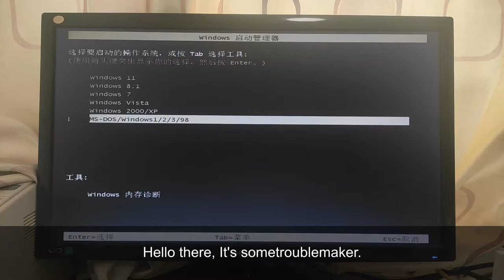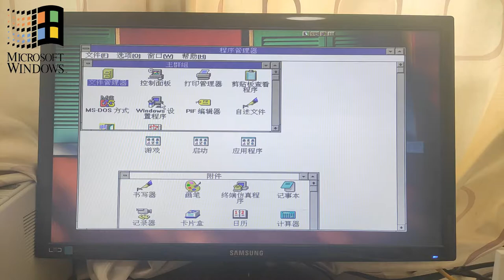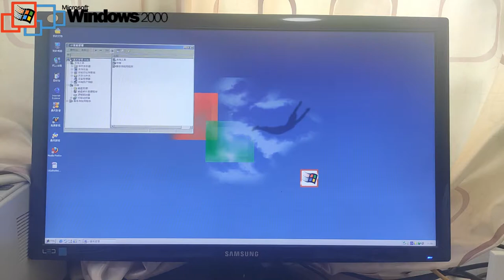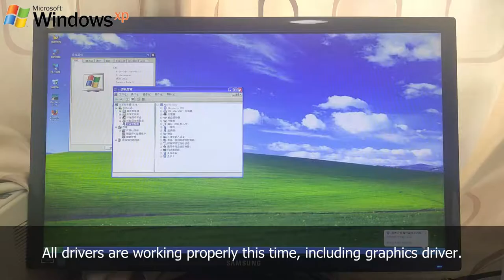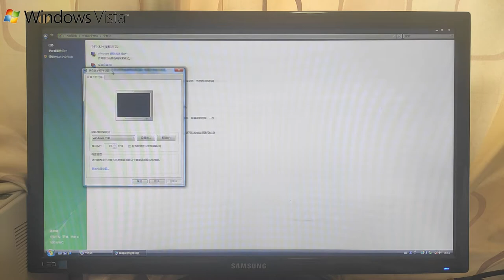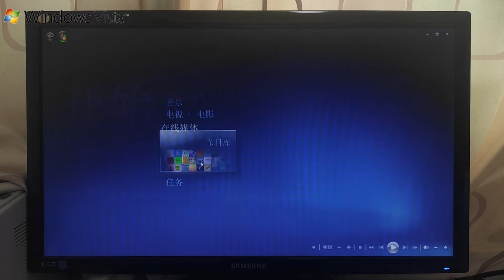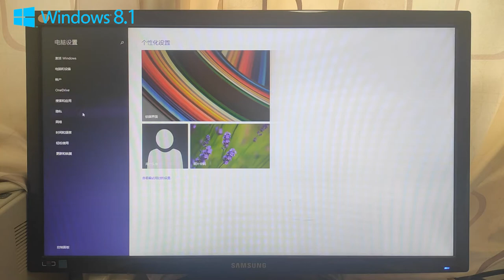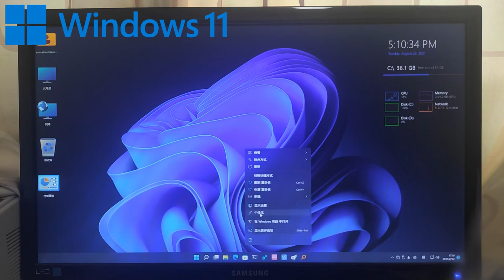Multibooting all major versions of Windows on my 2012 PC (REAL hardware, not VM!)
All versions are running on real hardware.
I went from Windows 1.0 released in 1985, all the way up to the just released Windows 11, including non-NT versions like Windows 98 (95 and me did work after I've done some troubleshooting, however I didn't record them, so they won't show up. NT versions before 2000, like NT4, refused to boot though.)
Windows 1.0, 2.0, 3.1 and 3.2 are loaded from ramdisk images, by using a bootloader called Grub4DOS. Other versions are installed on and booted up from harddisk.

Timestamp:
0:00 Windows 1.01
0:40 Windows 2.0
2:10 Windows 3.1 (Standard Mode)
3:10 Windows 3.2 (386 Enhanced)
4:55 Windows 98 (Second Edition)
7:03 Windows 2000 (SP4)
11:52 Windows XP (SP3)
16:46 Windows Vista (SP2, x64)
21:54 Windows 7 (SP1, x64)
24:24 Windows 8.1 (Update 1, x64)
27:00 Windows 10 (20H2, x64)
28:06 Windows 11 (Build 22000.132, x64)

Specs of this PC:
GPU: Intel HD Graphics (for Windows 2000 and earlier); NVIDIA Geforce GT 430 (for Windows XP and later)
HDD: a 500GB 7200RPM for Windows 11, a flash drive for Windows 10, and another 80GB 5400RPM drive for all other versions